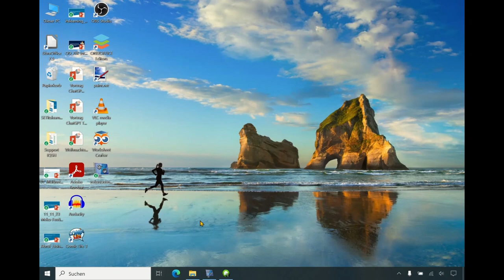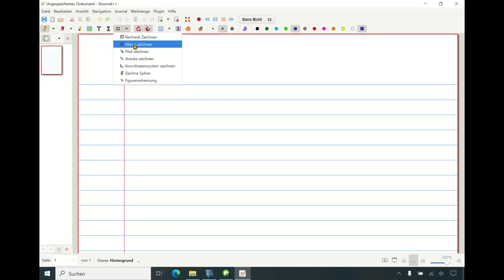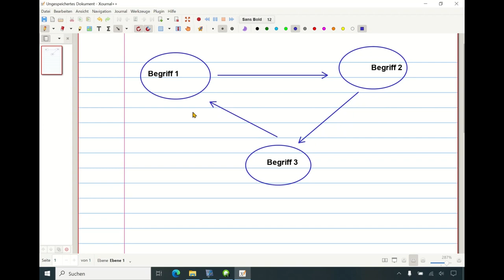Methodenkarte: Themensammlung mit Xournal++